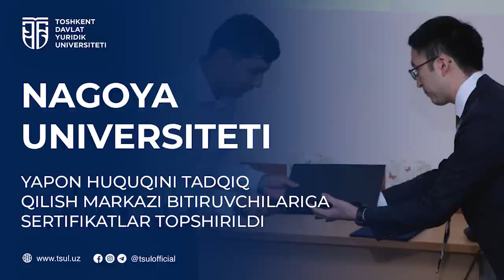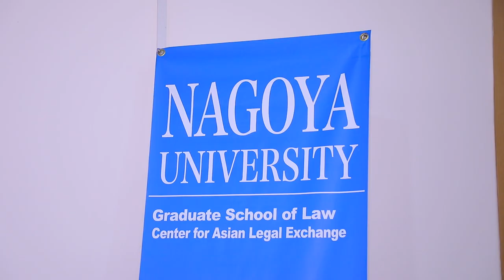Вручение сертификатов выпускникам Центра исследования японского права Университета Нагоя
• TDYUda Nagoya universiteti Yapon huquqini tadqiq qilish markazi bitiruvchilariga sertifikatlar topshirildi

• В ТГЮУ состоялось вручение сертификатов выпускникам Центра исследования японского права Университета Нагоя

• Graduates of the Japanese Law Research Center of Nagoya University were awarded certificates at Tashkent State University of Law